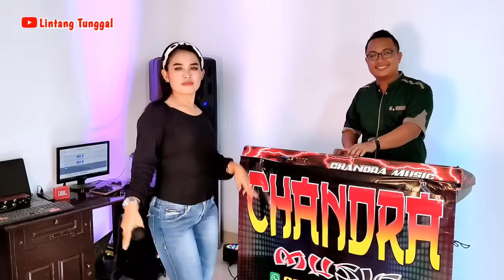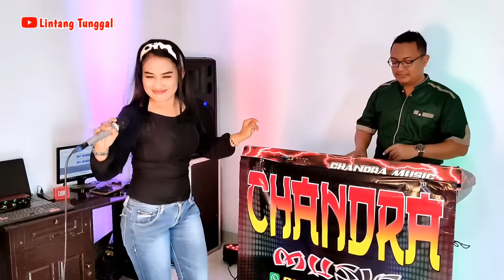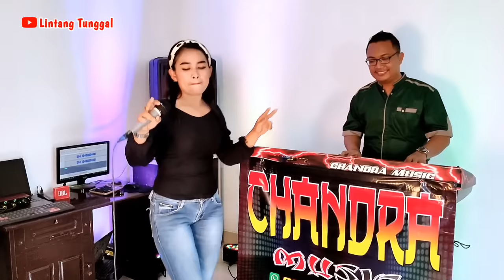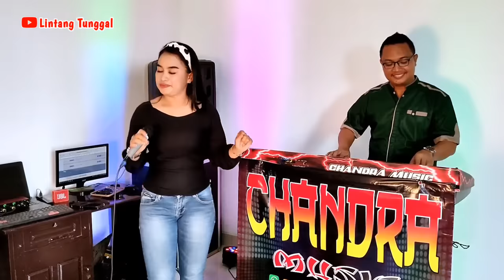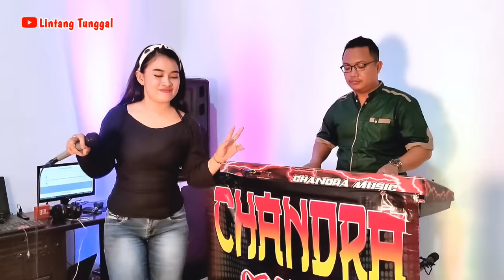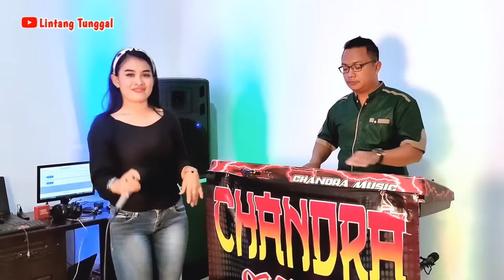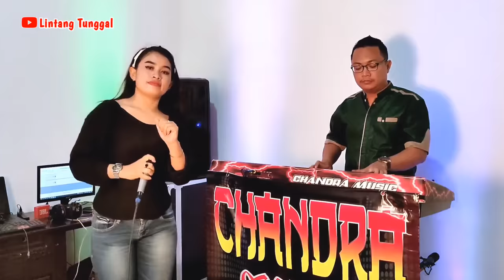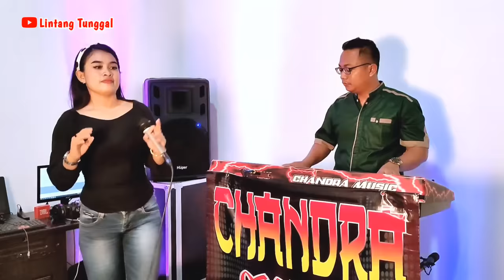REMIX ORGEN LAMPUNG 2022 FULL BASS LAGU VIRAL PALING TOP || LINTANG TUNGGAL & CHANDRA MUSIC